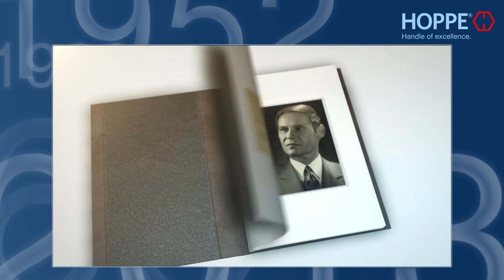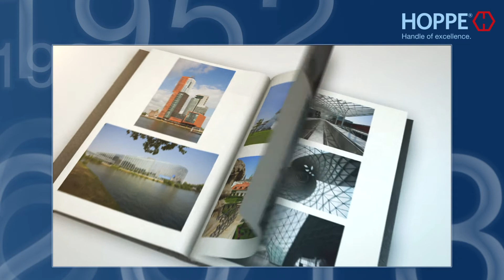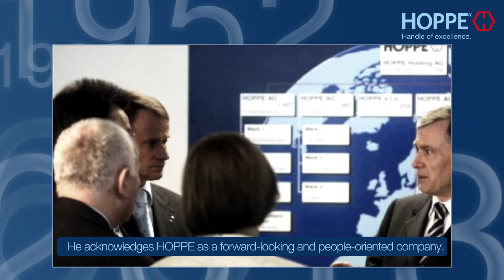The HOPPE Group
This family-run company is led and shaped in the second generation by the two members of the owning family, Messrs. Wolf and Christoph Hoppe, who can afford and are willing to think and act on a long-term basis thereby investing in a continually better future instead of pursuing only short-term success.

They have made sustainability a priority in the way the business is conducted, not just financially but in social and ecological matters also.

The course for continuity of HOPPE as a family-run company even in the third generation was set when Christian Hoppe, the eldest son of Wolf Hoppe, joined the company in April 2012.

Chapters:
0:00 The HOPPE Group
0:08 History
1:04 Architects rely on HOPPE products
1:27 Innovations
1:55 Efficient manufacturing processes
2:10 Apprentices, employees and training
2:25 The Hoppe family runs and owns the company
2:39 Values